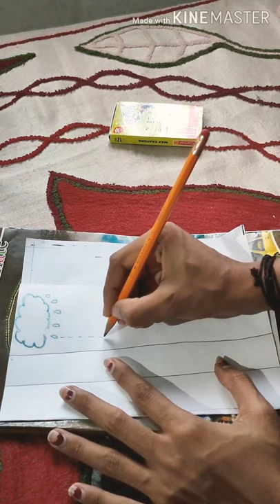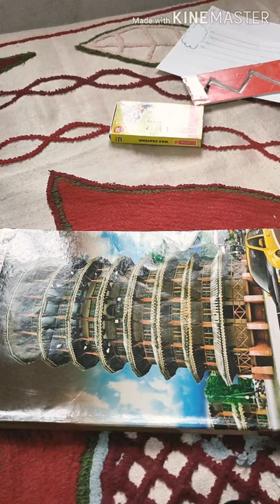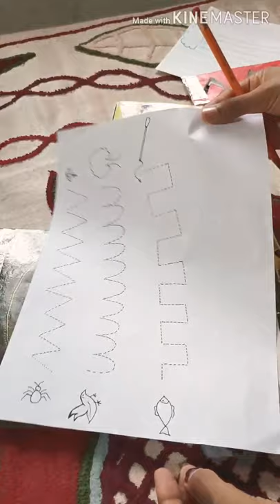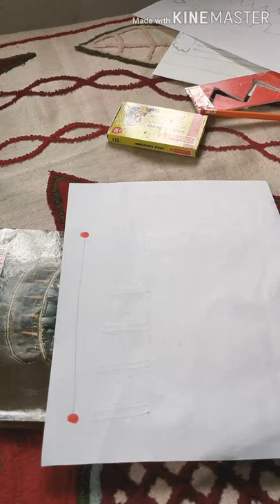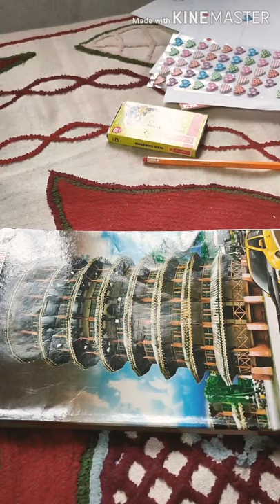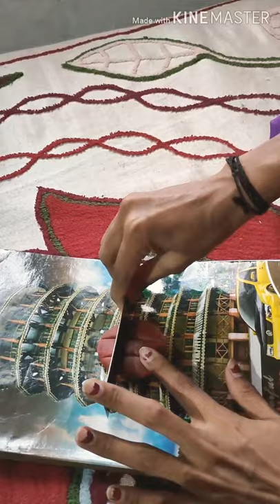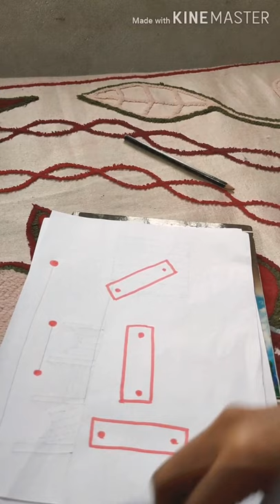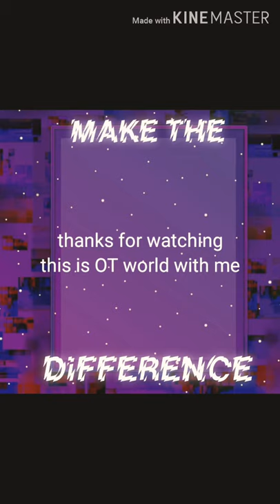How to improve pre writing skills and some easy techniques to develop prewriting skills in malayalam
In this video i mentioned that some techniques to develop pre writing skills.
Holding a pencil properly can be difficult for a child who doesn't yet have enough strength in his or her hands and fingers.
To facilitate mature grasp one can use triangular shaped pencils or colours. This will help to promote a proper grasp.
Demonstrate how to properly grip the pencil between the thumb and index finger,  letting the pencil rest on the middle finger.
I hope this video is helpful to all
Niveditha. C. U
Occupational therapist